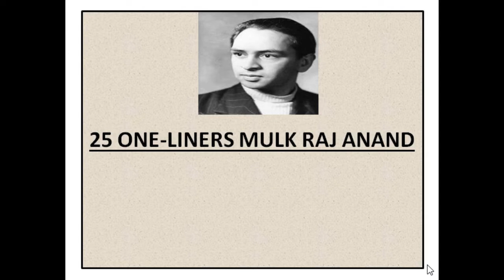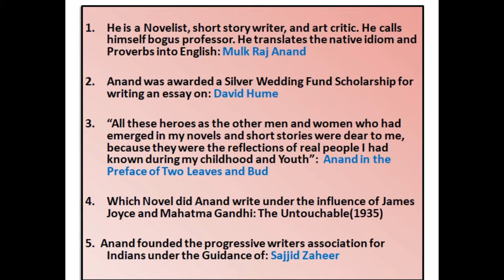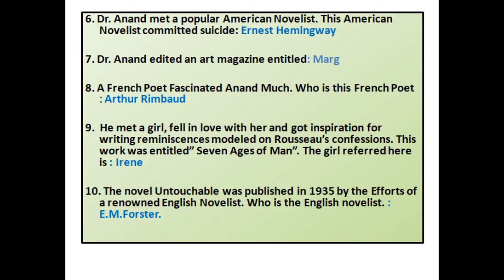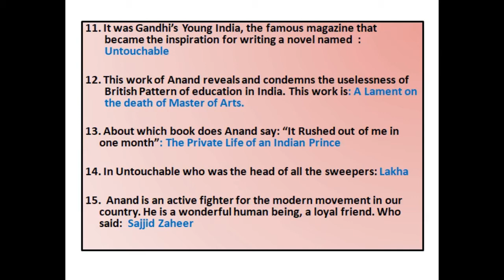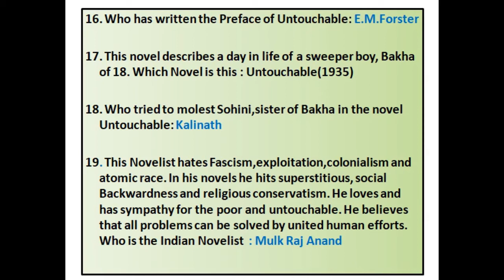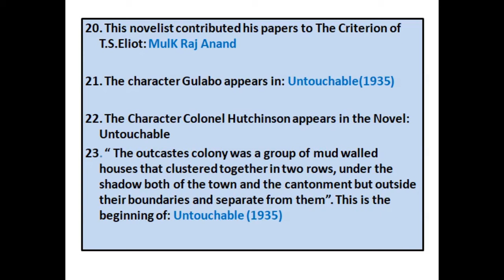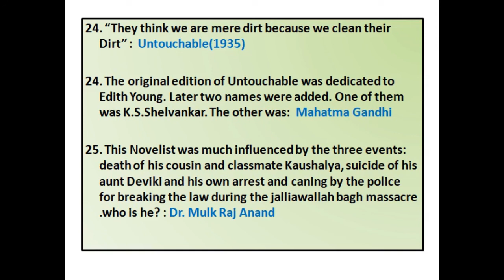Lecture 5|PART I |25 Important one-liners| Mulk Raj Anand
Hello! Everyone

This video contains very important 25 oneliners on Mulk Raj Anand.